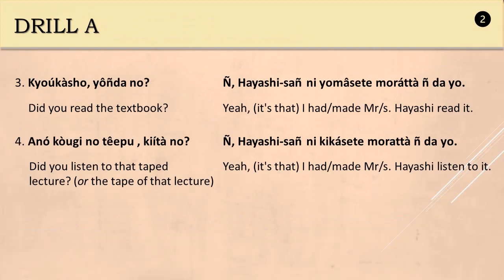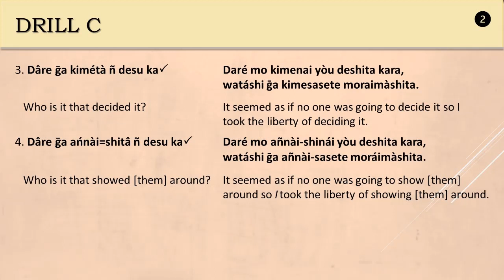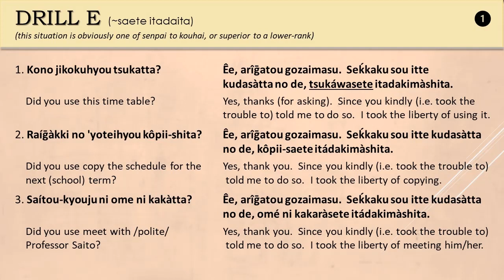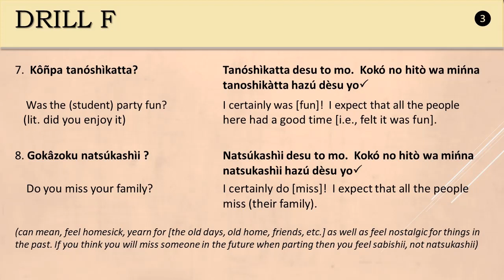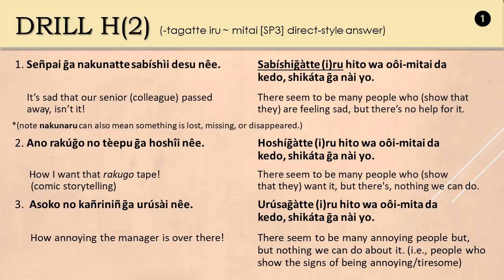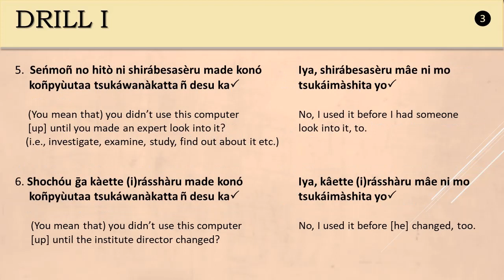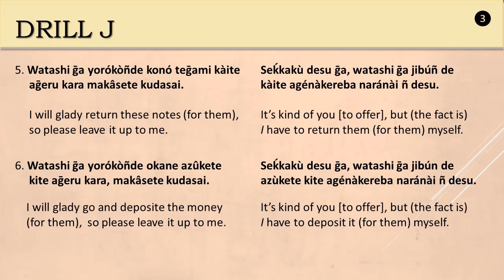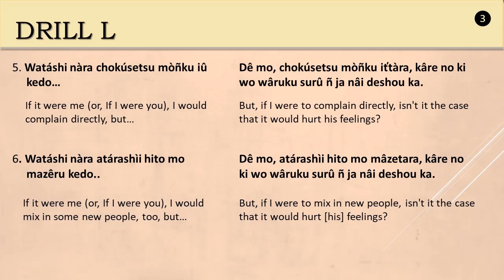Lesson 28B Drills (JSL Quick Substitution Drills)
0:00 Lesson 28B
0:08 Drill A (sasete moratta)
1:22 Drill B (sasete itadakimasu)
2:36 Drill C (sasete moraimashita)
4:20 Drill D (sasete itadakkenai deshou ka)
5:14 Drill E (sasete itadaita)
7:03 Drill F (to mo, hazu)
8:30 Drill G (~tagatte iru)
9:52 Drill H[1] (M-F) (tagatteiru ~ ooi-mitai)
11:03 Drill H[2] (F-M)
12:15 Drill I (made, mae)
13:34 Drill J (makasete, shite ageru)
15:29  Drill K (~made shinai)
17:08 Drill L (ki wo waruku suru)